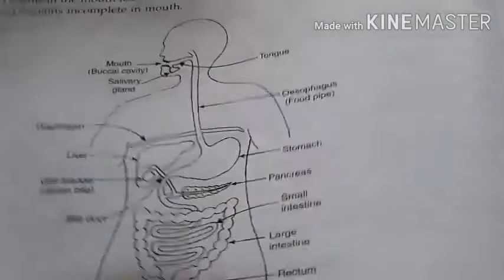Class 10 science biology Ch 1 NUTRITION IN HUMAN